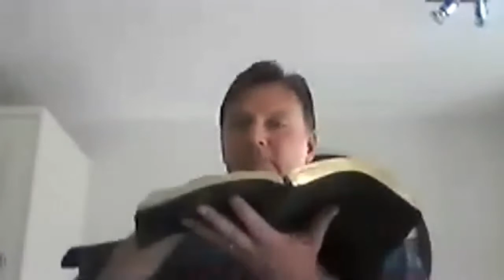DCC Sunday Service - 19.04.20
Our services are currently being held on zoom this is an edited version.